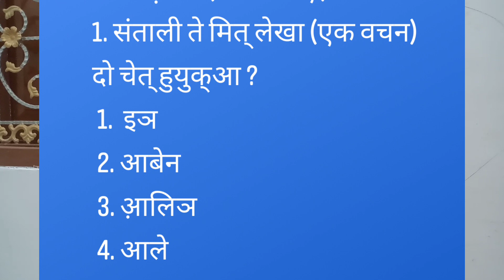Olchiki विवाद || Retired Teacher. क्या है सच्चाई ?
Olchiki विवाद || Retired  Teacher. क्या कहतें हैं
Raghunath murmu
the besra vlogs